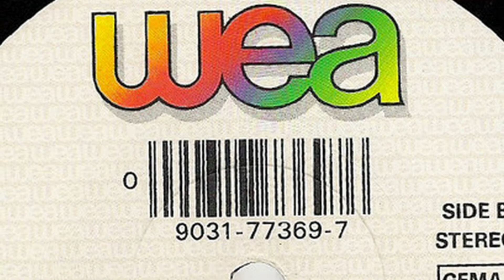Jo Lemaire - Innocence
Vinyl 7" Single  -  1992  -  WEA Germany  -  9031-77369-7  -  Seite 2